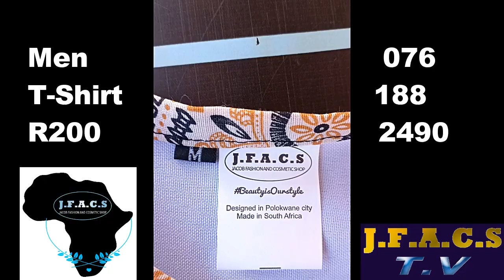men Shweshwe African Traditional T-shirt 2024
#1 Submit your size
#2 Delivery/collection
#3 Pay and receive.
Catalogue available
Same day delivery around Polokwane, Lebowakgomo 2-3 days, Mankweng 2-3 days.